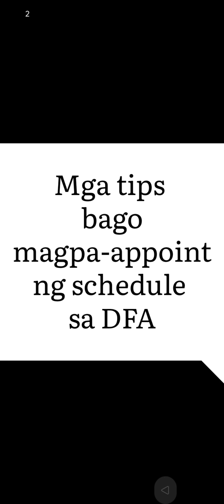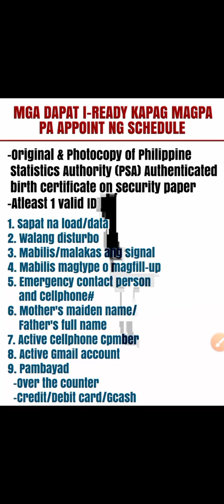MGA DAPAT GAWIN AT TANDAAN BAGO MAGPA-APPOINT NG SCHEDULE FOR PASSPORT💡 | DFA PASSPORT APPOINTMENT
This video is all about: MGA DAPAT MUNANG TANDAAN BAGO KUMUHA NG SLOT O SCHEDULE FOR PASSPORT💡